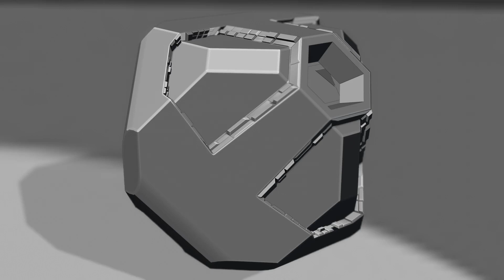Blender hard surface modeling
view port render